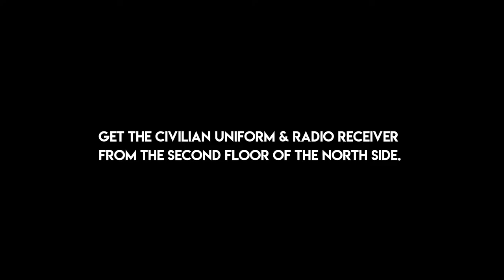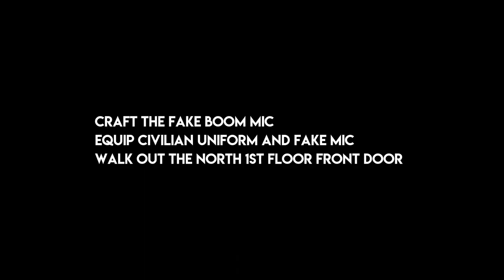The Escapists 2 - Holiday Blues Trophy/Achievement - Center Perks 2.0 Prison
A guide on how to escape the Centre Perks 2.0 prison (Meet the Crew) and obtain the Holiday Blues Trophy/Achievement.